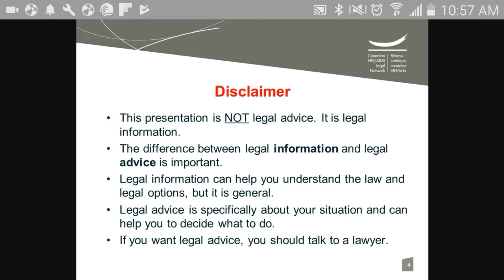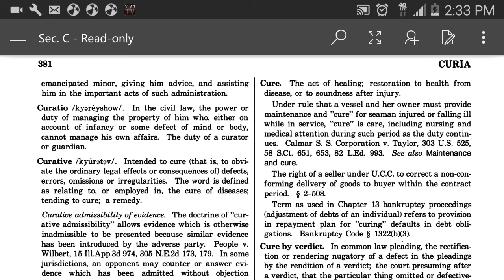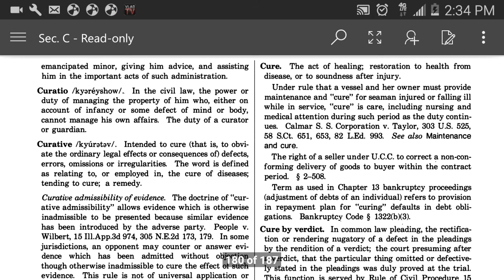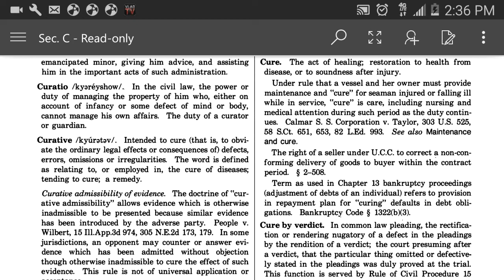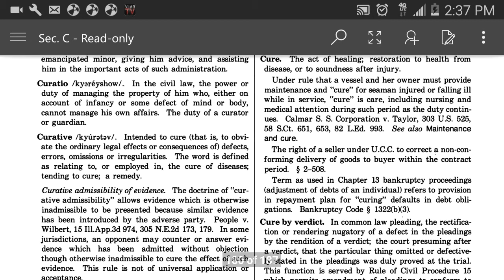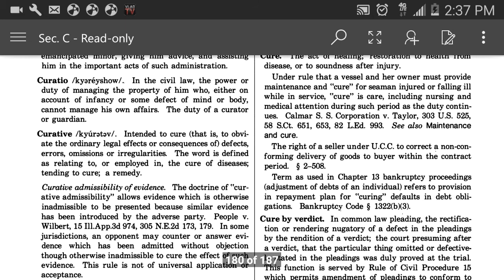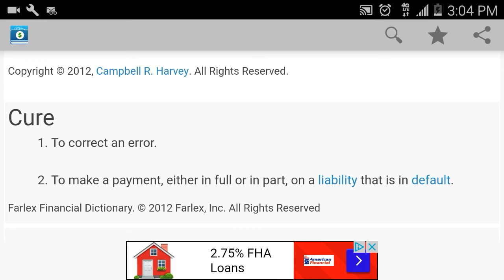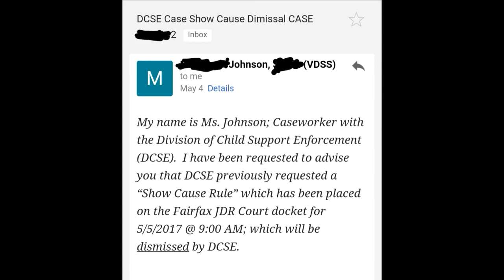CHILD SUPPORT: MORE PROOF AND CURE